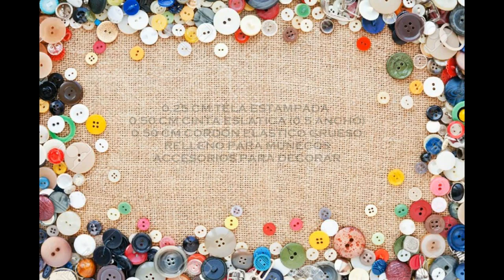TUTORIAL CONEJO PORTA PIJAMA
2 ARCHIVOS DESCARGABLE